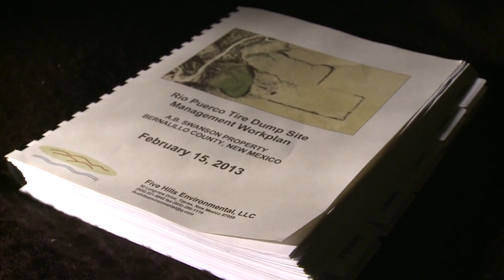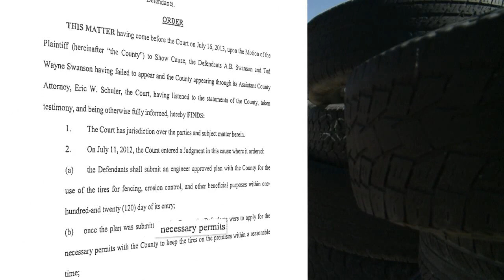Brawl brewing over man's giant tire dump